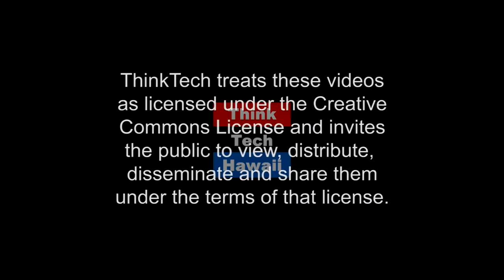Are you Adequately Insured? (Condo Insider)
Being Prepared.  In this episode of Condo Insider, Ron Tsukamaki and Richard Emery talk about being adequately insured.

The host for this episode is Richard Emery.  The guest for this episode is Ron Tsukamaki.